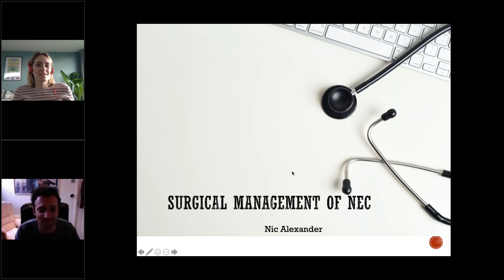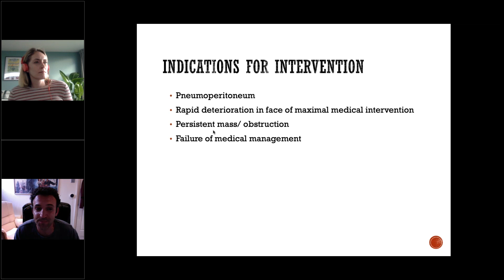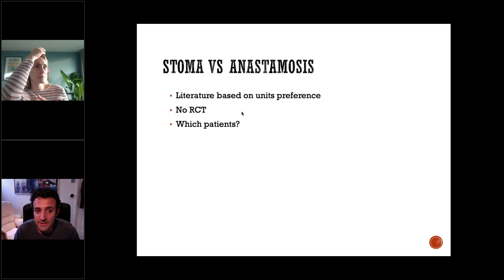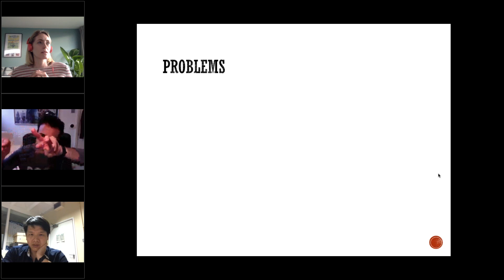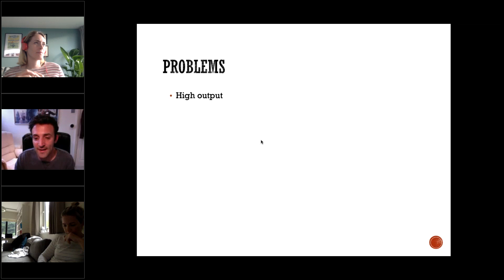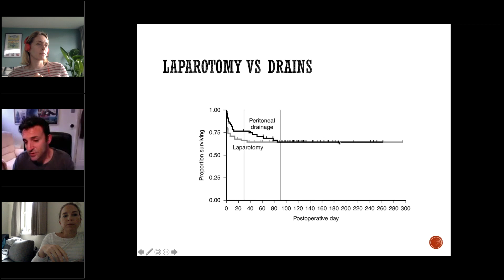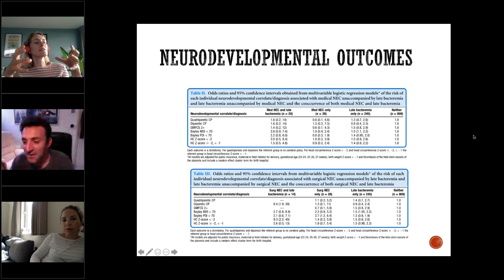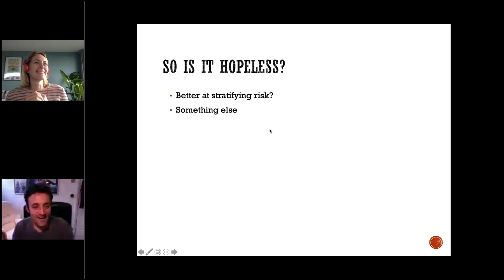Lightning Learning - Diagnosing IBD - Dr Sandhu - 12May2020